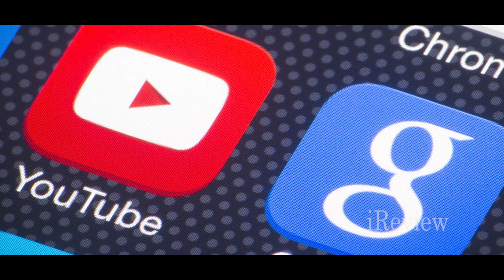Youtube History | Success of YouTube !!!!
Its been 15 years since YouTube was first founded ,
Now YouTube is one of the largest and most popular video distribution platforms on the Internet.

It has more than 4 billion hours worth of video viewers every month, do you want to know how it started???